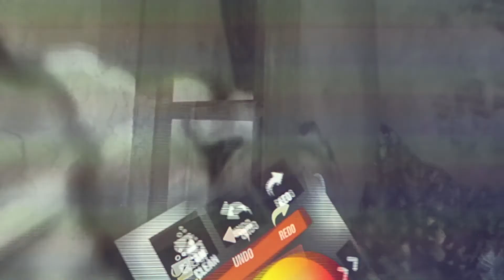MTLIGHT FALL 2018 - HALLOWEEN AU MUSEE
Refus Global 2.0 :o

Travail de sculpture en réalité augmentée inspirée d'une oeuvre de Marcel Barbeau, par Bryan Beyung
Masterpiece VR, Resolume, Oculus, 2 ordinateurs

Travail de Peinture en réalité virtuelle, inspiré du film IT pour la saison de l'halloween, par Axe Lalime
KingSpray, Resolume, Oculus, 2 ordinateurs

Tout ca etait projeté lors de la soirée Nuit Solaire du Musée National des Beaux Arts de Quebec.

Merci a Gramofaune pour la session live pendant notre show qui a rajouté beacoup de profondeur au moment.

Video de Francois Dupré